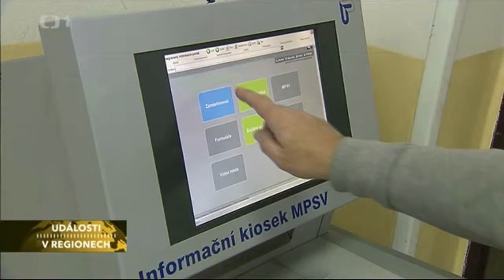Chráněná dílna ČEPS